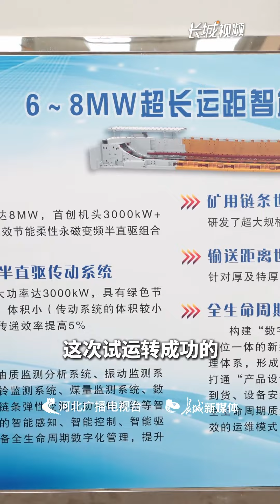世界第一！煤炭“电梯”有了升级版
煤炭，世界上最重要的能源资源之一。你知道煤炭生产出来后，如何运到矿井上？答案是使用煤炭刮板输送装备，就像乘坐“自动扶梯”一样。要问全球生产这种设备哪家强？就在咱河北张家口。
河北新闻联播报道，河北各地正因地制宜发展新质生产力。张家口自主研发出了世界首台套8兆瓦超长运距智能刮板输送装备，让煤炭“电梯”有了升级版。
生产出这一升级版煤炭“电梯”的企业，是中煤张家口煤矿机械有限责任公司。这是一家有着近百年历史的央企，主打产品刮板输送成套设备，这也是全国制造业的“单项冠军”产品，相当优秀！
这款升级版煤炭“电梯”牛在哪？
首先，它是“全球最大”。这次试运转成功的8兆瓦超长运距智能刮板输送装备，装机功率突破8兆瓦，是目前全球行业最大型号产品。与之前的产品相比，具有超大功率、超长运距、超大运量、超级智能等特点，可满足3米以上特厚煤层、年产2000万吨工作面配套需要，每小时能输送煤炭6000—8000吨、输送长度400—600米，主打一个高效！
再一个就是满满科技感。这种新设备，在智能变频永磁驱动技术应用上实现了巨大突破，驱动装置集永磁电机、变频器、减速及紧链装置于一体，产品体积减小30%、能耗降低5%。
中煤张煤机公司董事长彭亮向记者介绍：“中煤张煤机将在能源装备制造行业中勇担‘链长’，‘张垣’品牌刮板成套输送装备服务全国1746个煤矿、2498个工作面，为能源企业保供提供高端装备支撑。”
如今，像升级版煤炭“电梯”这样的“河北智造”正越来越多涌现出来，化身“中国骄傲”，让传统产业炫出科技范儿、高端范儿。